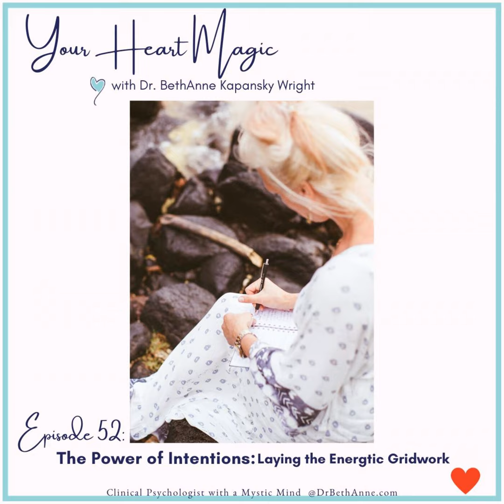The Power of Intention: Laying the Energetic Gridwork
How can we work with the power of intentions in our lives and why do intentions matter so much? Join us in our new series where Dr. BethAnne dives into the topic of The Power of Intentions: Laying the Energetic Gridwork.

Key talking points include:

  •  Why intentions matter and how they support our wellbeing
  •  How to create intentions to align with the consciousness you wish to create
  •  What it means to 'lay the energetic gridwork' and how this supports intentions
  •  Ideas, tools, and steps for intention setting intentions from a heart-based place

Tune in next week for our next episode. New episodes of Your Heart Magic drop weekly on Thursday evenings at 6 pm HST.

Dr. BethAnne Kapansky Wright is a Licensed Psychologist, Spiritual Coach and Educator, and Akashic Records Reader. She is the author of the Award-Winning Lamentations of the Sea , its sequels, and several books of poetry. A psychologist with a mystic mind, she weaves perspectives from both worlds to offer holistic wisdom.

If you’d like to explore what your Akashic Records have to share with you to guide you on your path at this time, you can find more about Akashic Magic Sessions Alternatively, sign up for the monthly newsletter Akashic Magic. Each month offers a unique perspective on the current energies along with intuitive writing prompts!